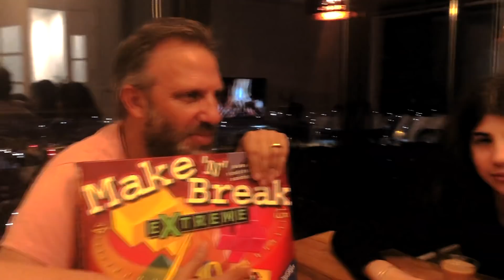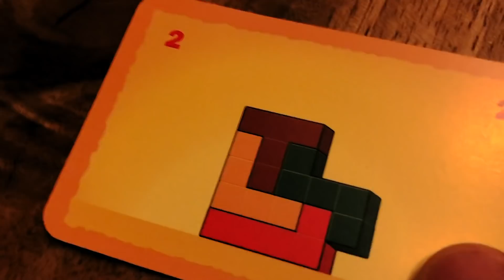Make N Break Extreme Oynadık..Sizce Kim Kazandı??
Adore'den süper bir oyun geldi Make N Break Extreme.. Hem zorlayıcı hem de çok eğlenceli.. Ustelik Noa bile oynadı:)

YENİ❤️❤️❤️❤️
Bizim Aile çanta ve tshirtleri artık Hepsiburada da linki tıklayarak alışverişe hemen başlayabilirsiniz. yıkılanzi happyface eller koleksiyonu